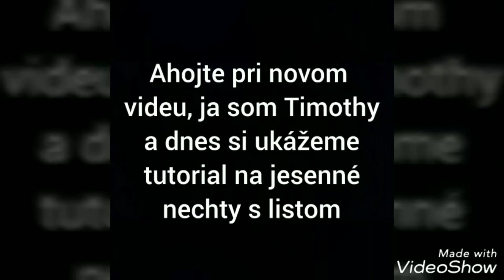Tutorial na nechty : Zlatý List